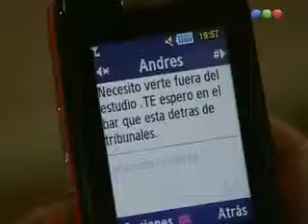El Elegido 10-2